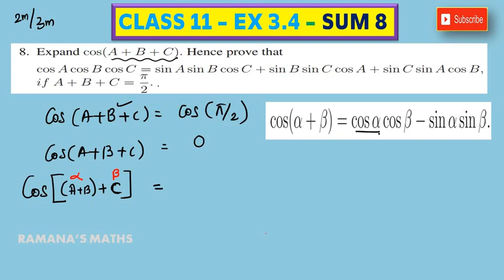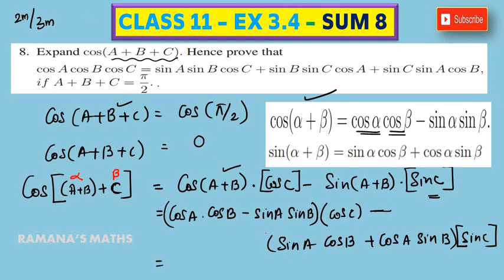CLASS 11 - EX 3.4 - SUM 8